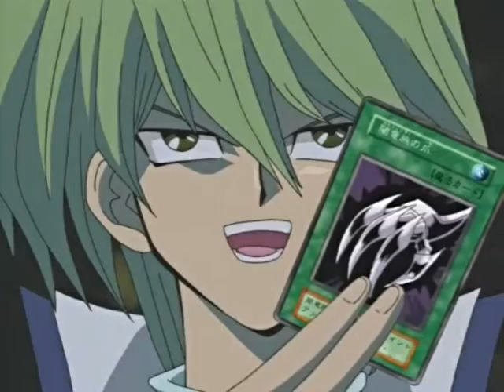YuGiOh Joey As Gaston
Anime: YuGiOh
Characters: Joey and Bakura